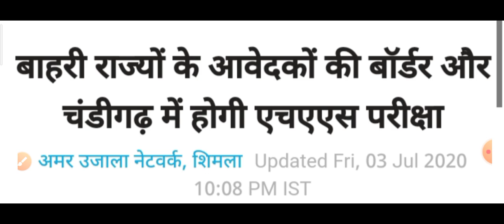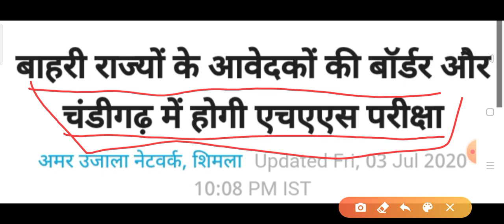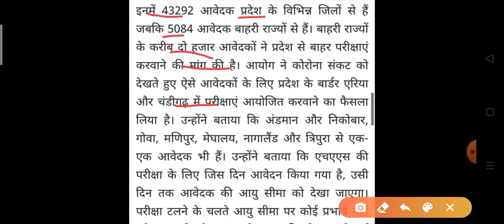HPPSC HAS Exam 2020 Latest Notification|| HP latest update news 4 July 2020